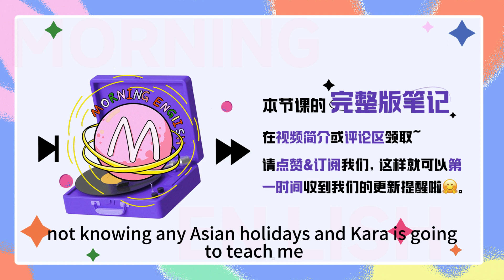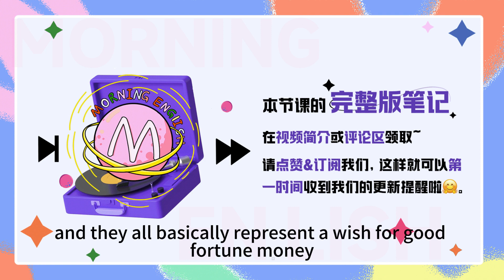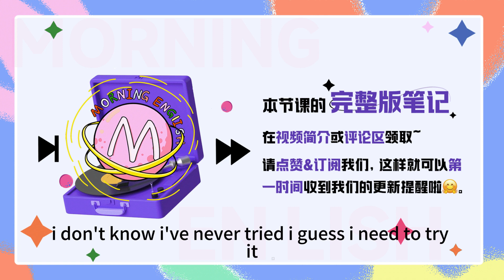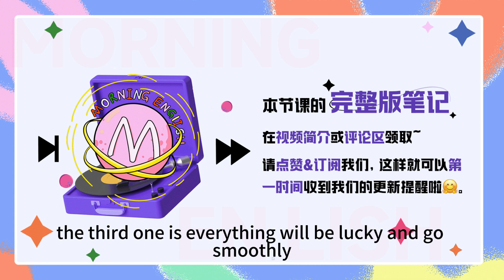「金榜題名」用英文怎麽說？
「金榜題名」用英文怎麽說？｜早安英文｜podcast｜podcast english｜英语口语｜英语发音｜英语对话｜英语听力｜日常英文｜国外生活必备｜双语脱口秀｜中英雙語